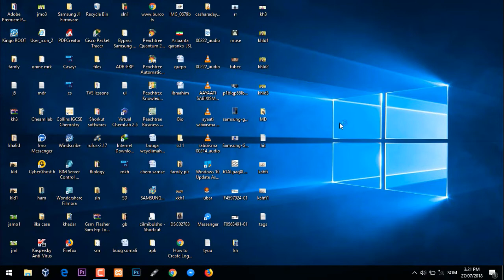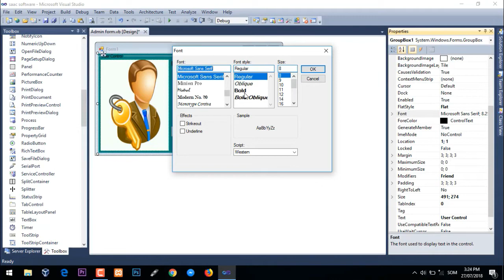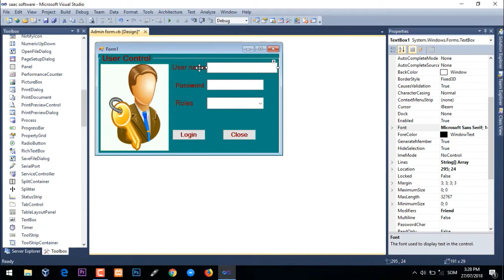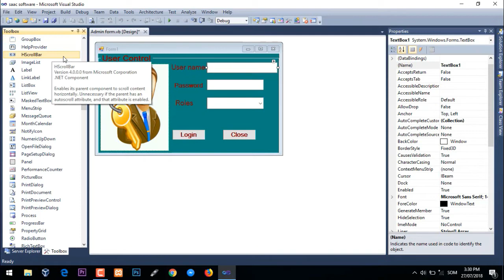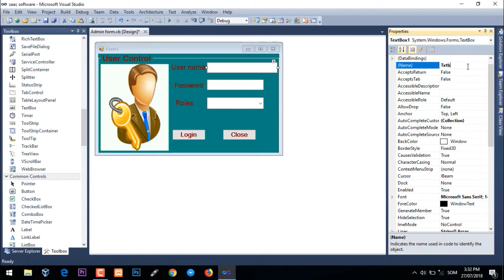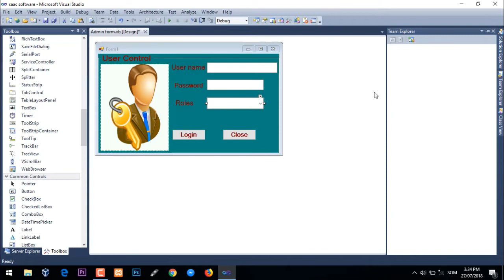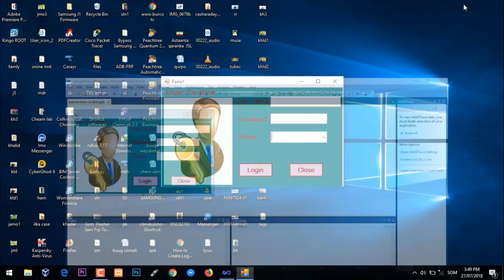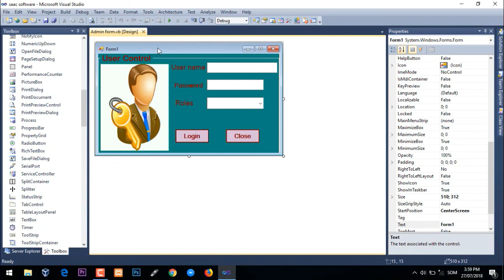SAAC_SOFTWAR Casharkii 5aad ee program ka vitual basic ( VB ) ga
kala soco casharo ku saabsan IT ga channel ka saac software :
Activation code:
slmgr/ipk W269N-WFGWX-YVC9B-4J6C9-T83GX
slmgr /skms kms.digiboy.ir
slmgr /ato
Taabo link gan hoose si aad ugu biirto group what's up ee  dadka ku xidhan channel ka saac software :